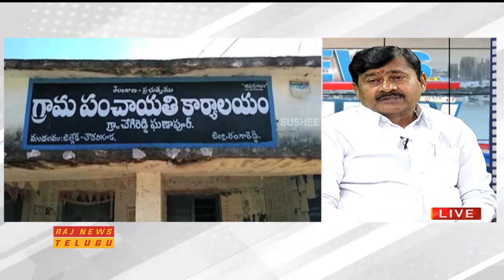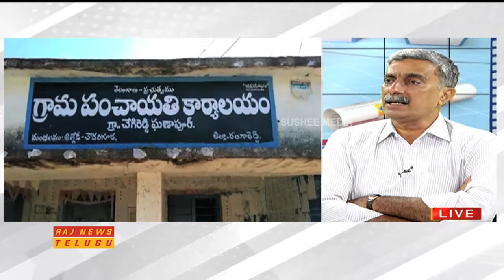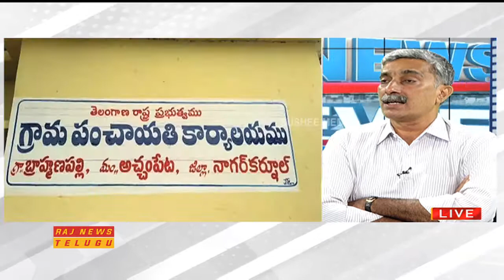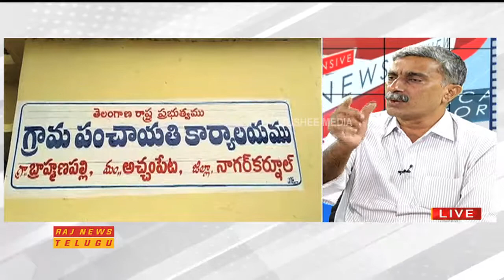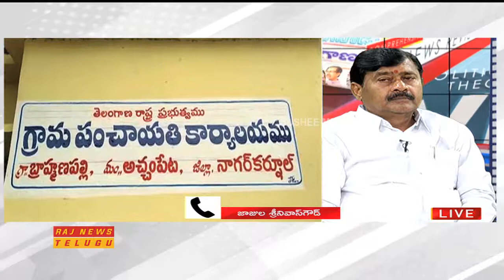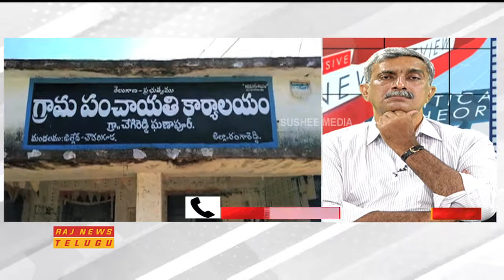News Review Debate on BC, SC and ST Reservation Quotas for Panchayat Elections | Raj News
News Review Debate on BC, SC and ST Reservation Quotas for Panchayat Elections.